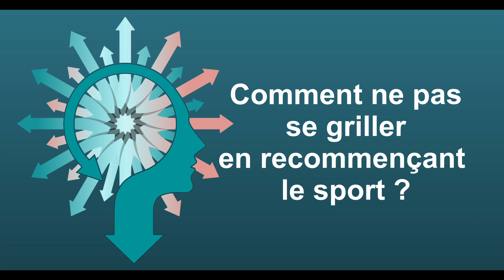Comment ne pas se griller en faisant du sport ?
Dans cette vidéo, je vous montre la relation qu'il existe entre la l'intensité, le volume d'entraînement et la récupération. C'est un principe simple mais redoutablement efficace pour éviter de se griller en faisant du sport.

Merci infiniment !
Maxime